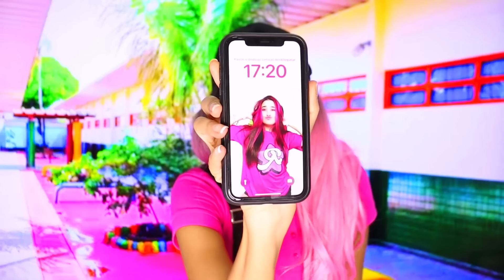QUANDO ALGUÉM NÃO GOSTA DA EMILY VICK FILME COMPLETO